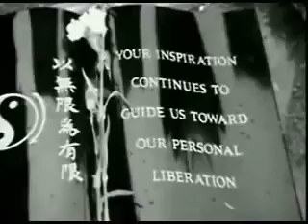SEJA COMO A ÁGUA ( Bruce Lee )